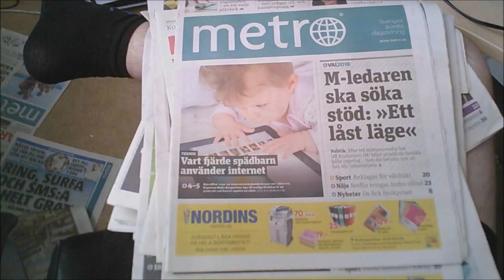news five-vlog 1596